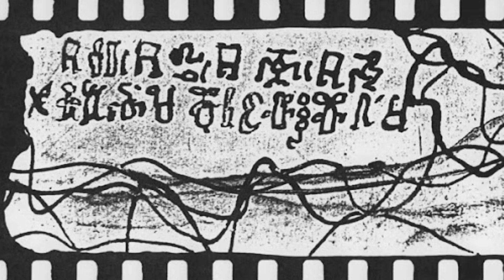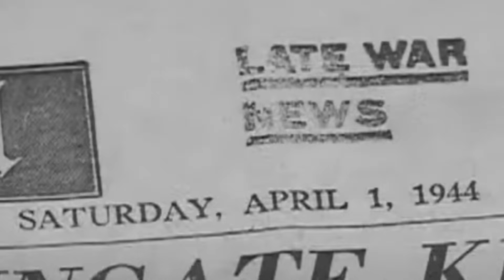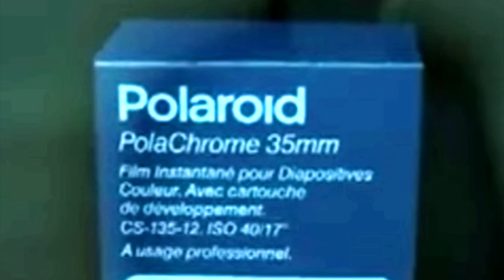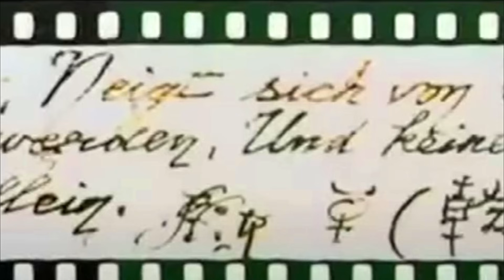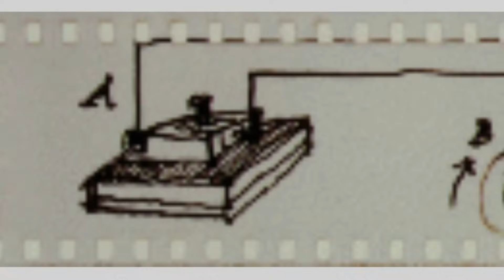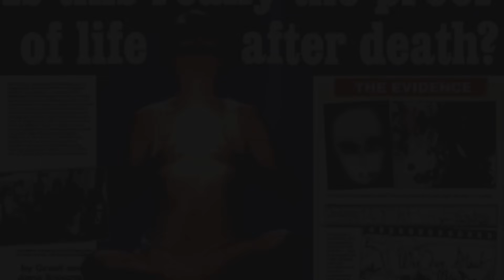VITA DOPO LA MORTE? The Scole Experiments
Tra il 1993 e il 1998 nel piccolo villaggio di Scole, nel Norfolk, in Inghilterra, un gruppo di studiosi e medium organizza una serie di esperimenti nel seminterrato di un vecchio cottage per raccogliere prove della vita dopo la morte. Ciò che scopriranno andrà oltre ogni loro immaginazione.

Immagini: tutte le immagini appartengono ai legittimi proprietari